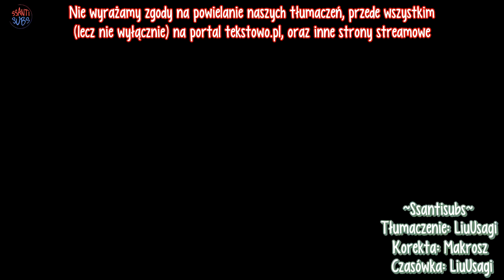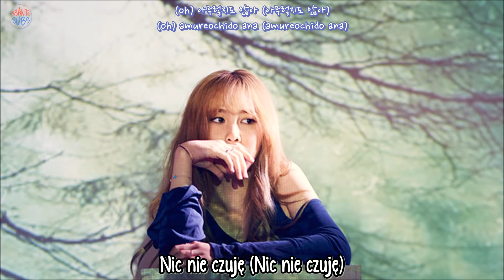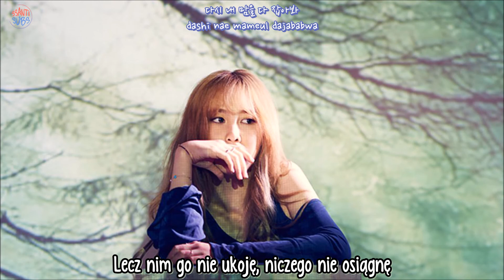Jimin Park - Try [polskie napisy, polish subs / PL]